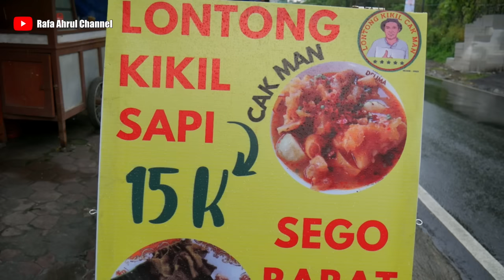DIJAMIN PUAS!!! KIKIL SAPI UTUH EMPUK NGEPRUL HARGANYA DITIMBANG DULU - Lontong Kikil Cak Man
Assalamualaikum...
Kali Ini Cak Rafa Mau Ngasih Info Kuliner Yang Enak, Murah & Pastinya Muuanteb Pokok E 👍... Yaitu Lontong Kikil Cak Man Malang.

Harga Mulai 15.000 Rupiah.
Nasi Babat 13.000 Rupiah.

Djl. Joyo Agung No.55, Tlogomas, Kec. Lowokwaru, Kota Malang, Jawa Timur 65144
Map.

Terimakasih Sudah Nonton Vidio Saya & Semoga Diberi Kesehatan & Rejekinya Lancar... Aamiin 🤲🤲🤲 & Bisa Bermanfaat Buat Dulur2 Untuk Cari Referensi Kuliner & Bisa Memajukan Pedagang UMKM.. Aamiiin 🤲🤲🤲

Admin.

Instragram.com/rafaahrulchannel
Kontak
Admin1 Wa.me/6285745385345